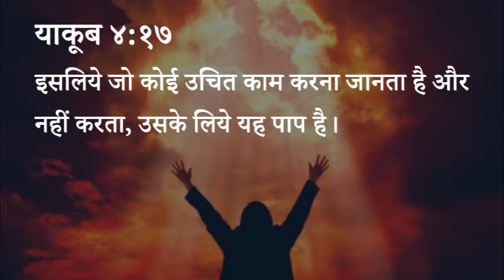329 Heavenly Manna - Bhalai Aur Paap (Pastor Anil Kochar)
३२९ स्वर्गीय मन्ना - भलाई और पाप

याकूब ४:१७
इसलिये जो कोई उचित काम करना जानता है और नहीं करता, उसके लिये यह पाप है।
स्वर्गीय मन्ना - पास्टर अनिल कोचर